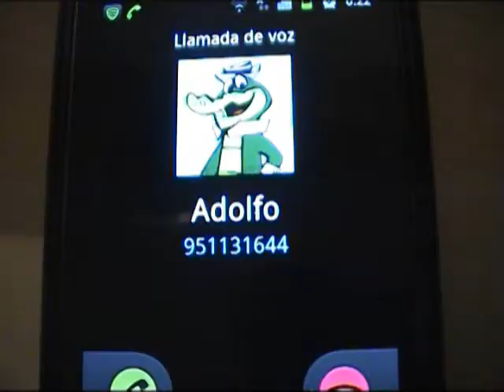Presentacion Pepe Salas Paris15.flv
Presentacion de Pepe Salas, cantante de Manitú, como artista invitado concierto Motel Caiman, 5 de mayo, Sala Paris15.